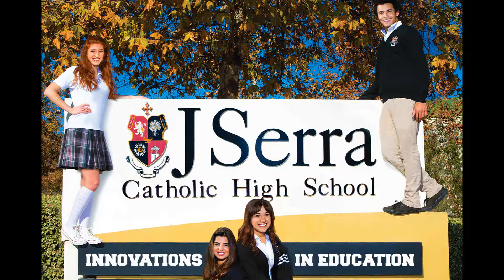JSerra Catholic High School Cover Shoot February 2014 | The Local Dish Magazine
We are proud to feature JSerra Catholic High School in historic San Juan Capistrano on this month's cover. Having surpassed a decade in operation, JSerra continues to deliver innovations in education to its students. With state-of-the-art classrooms, a university-level athletic complex and the expansion of its successful Professional Magnet Program, which now includes tracts in business, law, medicine and engineering, JSerra offers unique opportunities not found on other high school campuses.